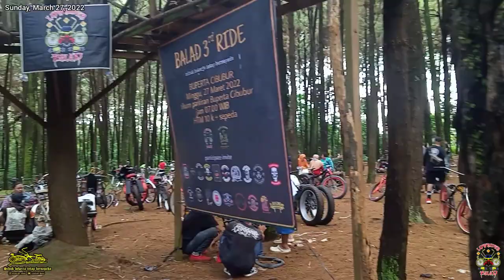Balad 3rd Ride (Dokumentasi Video Part 1)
Balad 3rd Ride adalah acara yang di selenggarakan untuk merayakan 3 tahun perjalanannya Lowrider balad. Acara yang di selenggarakan di BUPERTA Cibubur ini cukup ramai, walaupun acaranya sederhana, yaitu riding di Buperta Cibubur,makan-makan dan doorprize tapi antusias dari kawan-kawan luar biasa.
Terima kasih buat komunitas-komunitas sepeda Lowrider dan custom  yang sudah hadir.

Video part 1 ini adalah dokumentasi saat riding dari tempat titik kumpul ke lokasi acara di hutan Pinus Buperta cibubur.

"Sibuk bekerja tetap bersepeda"